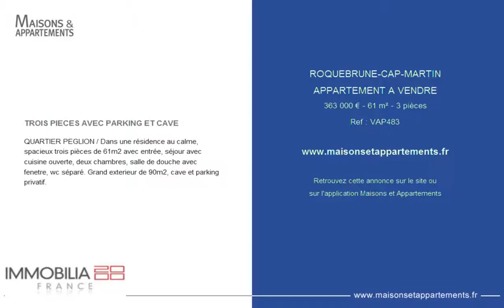ROQUEBRUNE-CAP-MARTIN - APPARTEMENT A VENDRE - 363 000 € - 61 m² - 3 pièces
Référence : VAP483

TROIS PIECES AVEC PARKING ET CAVE
QUARTIER PEGLION / Dans une résidence au calme, spacieux trois pièces de 61m2 avec entrée, séjour avec cuisine ouverte, deux chambres, salle de douche avec fenetre, wc séparé. Grand exterieur de 90m2, cave et parking privatif.

Cette annonce vous est proposée par l'agence IMMOBILIA 2000 FRANCE